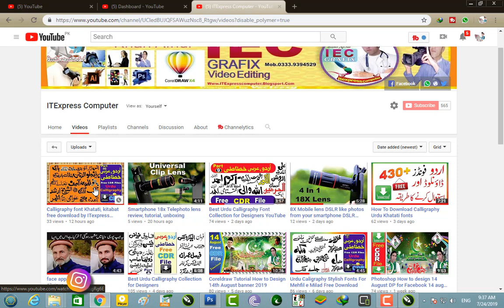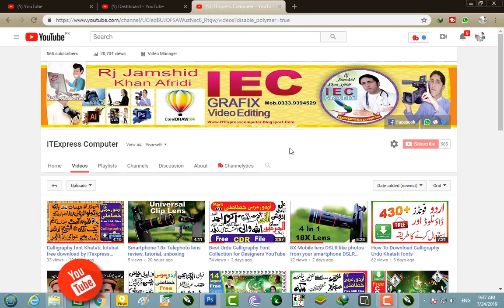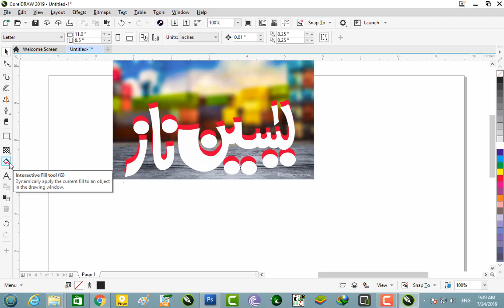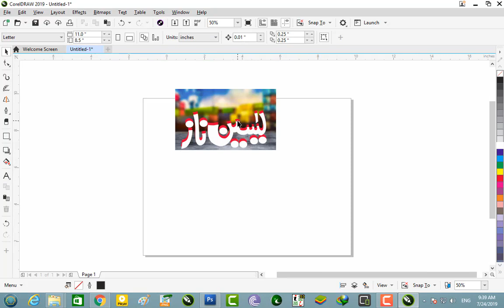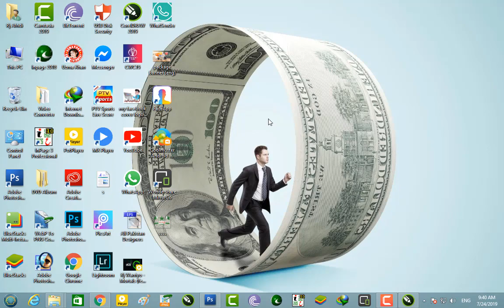URDU CALIGRAPHY STYLISH NAME KHATATI KITABAT CDR FILES FREE DOWNLOAD